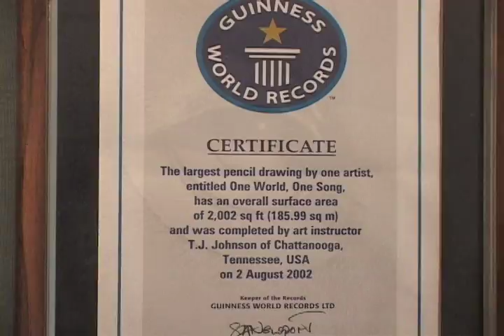TJ's MAGIC OF DRAWING Opening Theme Song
Song Written and Performed by TJ Johnson and His All Toy Instrument Band.